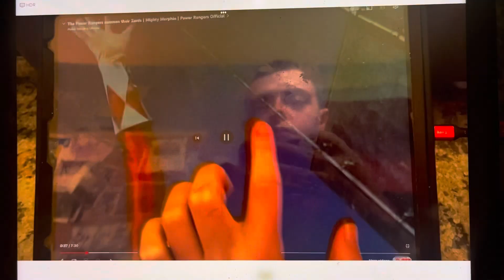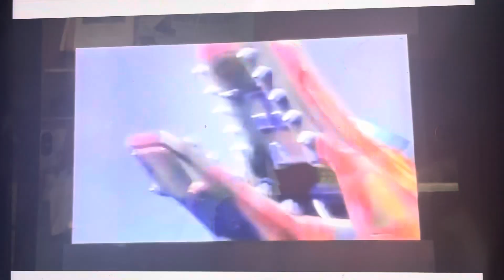Mighty morphin power rangers summoning the zords